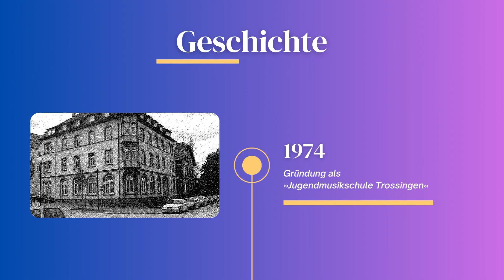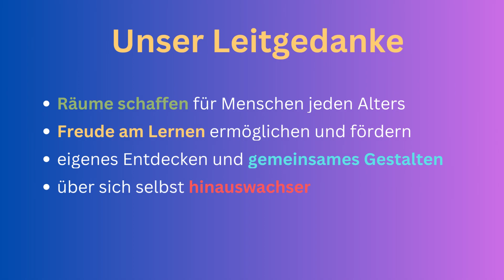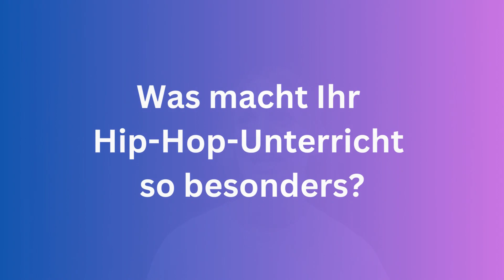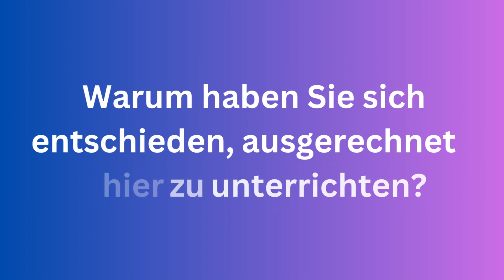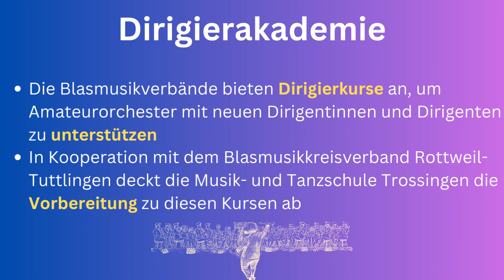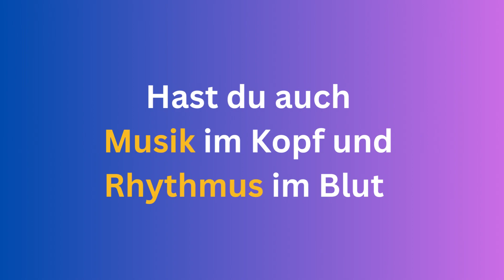Imagefilm der Musik- und Tanzschule Trossingen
Im folgenden Video seht ihr den Imagefilm der Musik- und Tanzschule Trossingen, den unser FSJler Richard Fichtner vom Jahrgang 2022/23 im Rahmen seines eigenverantwortlichen Projektes produziert hat.

Wir wünschen euch gute Unterhaltung.

0:00 Intro
0:18 Wie die Musik- und Tanzschule entstand
0:51 Unser Leitgedanke
1:05 Was die Musik- und Tanzschule anbietet
1:22 Elementare Musikpraxis (EMP)
1:30 Instrumental- und Vokalfächer
2:03 Tanzen
2:35 Ensembles & Orchester
2:45 Was unsere Lehrkräfte sagen
3:34 Unsere Kooperationspartner
4:13 Unsere Alleinstellungsmerkmale
5:23 Outro